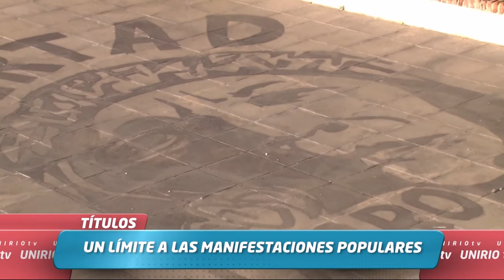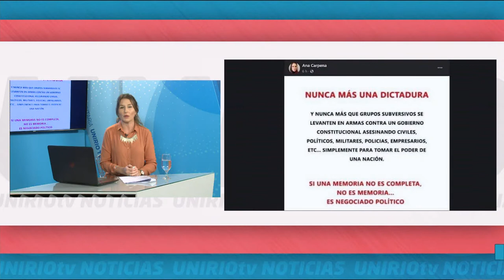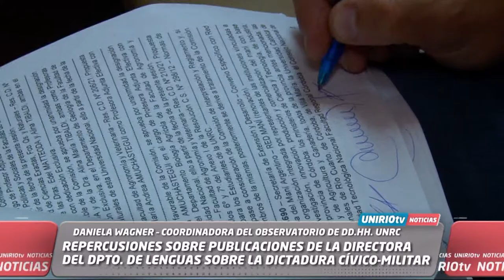UNIRIO TV NOTICIAS - PROGRAMA 05-04-22